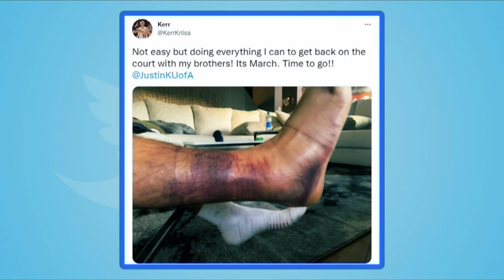Reese ahead of Kriisa in injury recovery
Cate Reese is probable to return to the court for the Arizona Women's Basketball team to begin the NCAA Tournament while point guard Kerr Kriisa is questionable at best to make the Wildcat men's opener on Friday in San Diego.